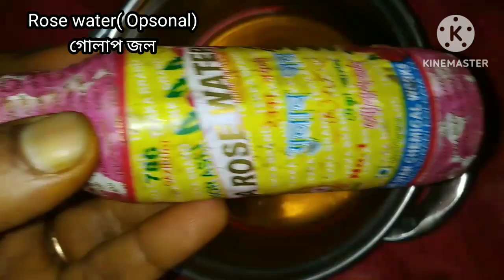আরবিয়ান ডেজার্ট কুনাফা/নাফেহ|Arabian Desert Kunafa| কমউপকরণেসল্প খরচে||স্বরচিতছড়া সহ |SonarAahaar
আরোবিয়ান ডেজার্ট কুনাফা।

১)লাচ্ছাসেমাই--৬-৭ টি
২)ফুড কালার-মোট২ চাঃ
৩)বাটার মোট-২ চাঃ
৪)অলিবয়েল তেল- মোট চাঃ
৫)লিকুইড দুধ-২০০ গ্রাম
৬)নুন- এক চিমটি
৭)মোট চিনি-৬-৮ চাঃ( সিরাপের জন্য)
৮)পাউডার মিল্ক-৪ চাঃ
৯)কর্ণফ্লাওয়ার-৪ চাঃ
১০)কাজুবাদাম কুচি-৬ টি
১১)চিজ ক্রিম-৩ চাঃ
১২) গোলাপ জল-১ চাঃ
১৩)গারনিশের জন্য
১৪)চিনাবাদাম ও কাজুবাদাম গুড়ো
১৫)প্রায় ১/২ কাপ
১৬)চেরি কুচি- যতটা প্রয়োজন।

 সমাপ্তি।।